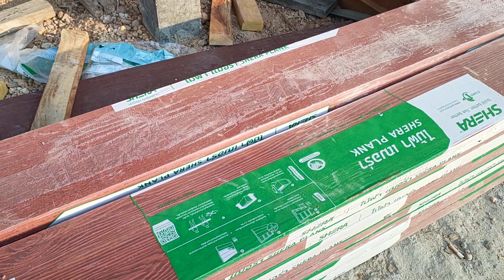จะไปต่อหรือพอคำนี้"บ้านแม่บ่าวรุ่ง"บ้านของสาวบัวไล"กำลังก่อสร้าง